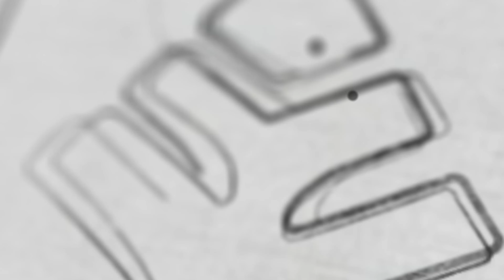Allotment 2024 ഈ കാര്യങ്ങൾ ശ്രദ്ധിച്ചില്ലെങ്കിൽ പണി കിട്ടും | Xylem SSLC